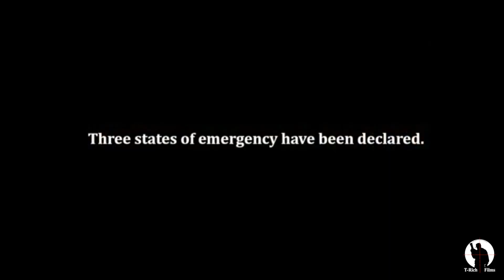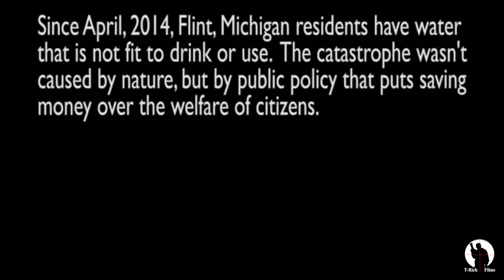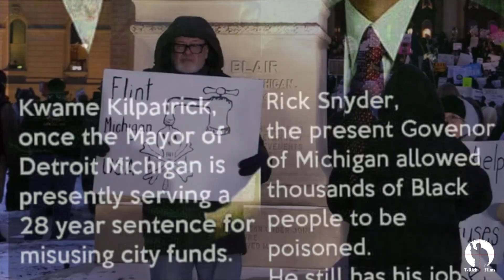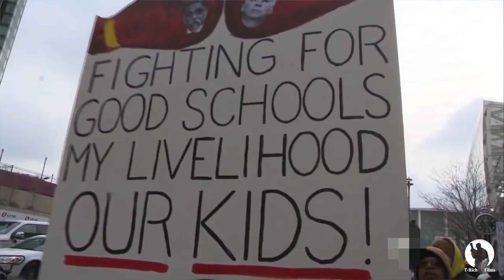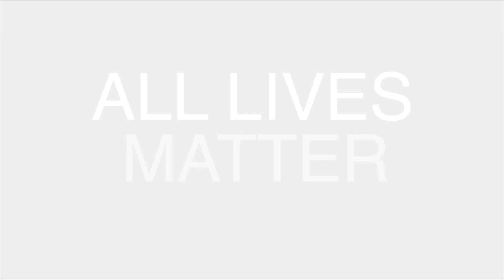DMT The Rapper " They want us out the city" Dir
DMT The Rapper
"They want us out the city"

This song is based on a true story taking place in Detroit and in Flint Mi

Directed and Filmed By : T-Rich Films